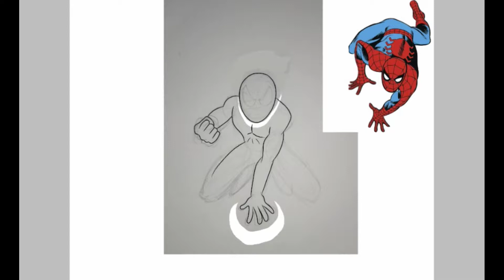Classic Spider-Man SpeedPaint - ibisPaint X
Here's a SpeedPaint of my favorite superhero... SPIDER-MAN!